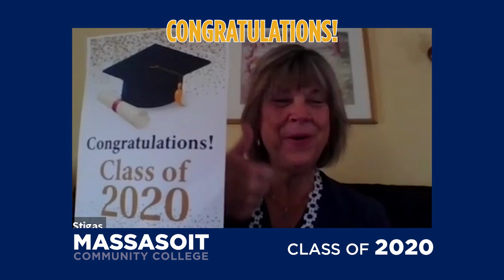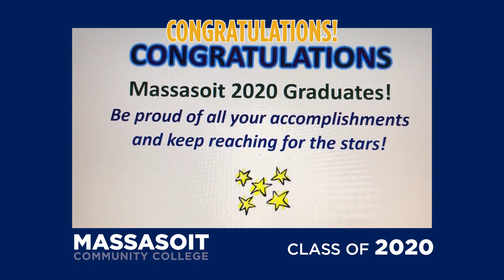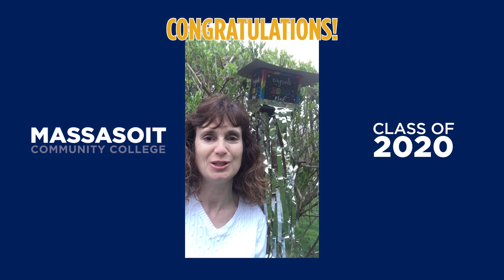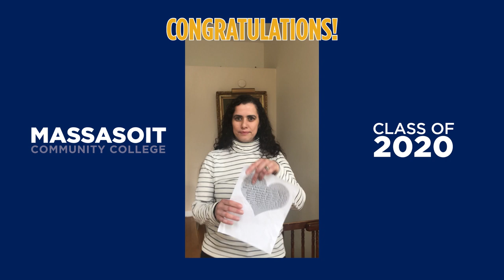Massasoit Celebrates the Class of 2020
The faculty and staff of Massasoit Community College congratulate the class of 2020.